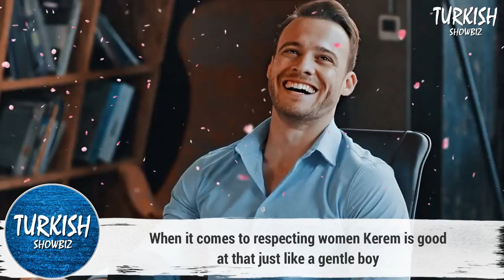Kerem Bursin Lifestyle, Net Worth, Dating, Family, Girlfriend, Wife, Dramas & Biography (2020)